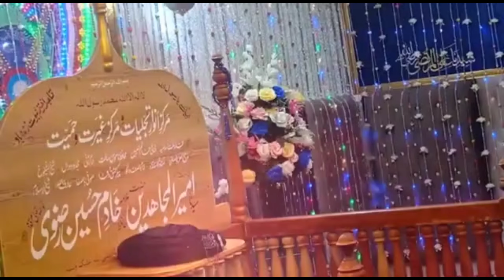*یوم ولادت سیدۂ کائنات حضرت بی بی فاطمہ زہرا رضی اللّه تعالی عنہا*